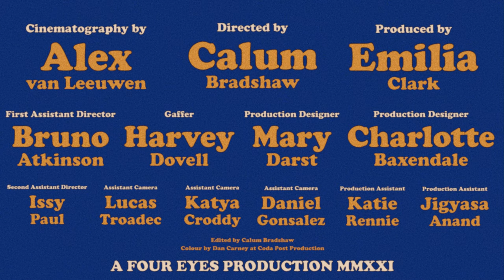Leave the Door Open - Out of the Blue - Bruno Mars, Anderson .Paak, Silk Sonic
Out of the Blue are back with a bang! The boys cover Leave the Door Open originally performed by Bruno Mars, Anderson .Paak, Silk Sonic. If you enjoyed it, share the single with your friends and family and help Out of the Blue raise as much money for Helen & Douglas House as we can.

The proceeds from Bandcamp will go to Helen & Douglas House

Out of the Blue (OOTB) is Oxford's premier a cappella group; to find out more about the group, find us online:

Helen and Douglas House, the charity we support, is the world's first children's hospice; it provides much-needed palliative, respite, end-of-life and bereavement care to life-limited children and young adults, and their families.

Soloists (in order): Rhys Surtees, Sam Harper, Rory Naylor, Dec Foster, Tom Pigram, Justin Peng and Dan Heathcote.

Director/Editor: Calum Bradshaw

Producer: Emilia Clark

Director of Photography: Alex Van Leeuwen

Choreographer: Tom Pigram

Assistant Director: Bruno Atkinson

Production designer: Mary Durst and Charlotte Baxendale

Gaffer: Harvey Dovell

Second Assistant Director: Issy Paul

Assistant Camera: Lucas Troadec

Assistant Camera: Katya Croddy

Assistant camera: Daniel Gonsalez

Production Assistant: Katy Rennie

Production Assistant: Jigyasa Anand

Special thanks: Sam Harris

Thank you:  Oxford University Filmmaking Foundation, Balliol College, Vincent's Club Oxford, Matt Coleclough, Carolina Lisowska, Simon Barnes, Matilde Marangoni

Shot on: Kodak

Equipment provided by: Shoot Blue, SLVision

Audio Editing: Sam Harris
Audio Mixing: Ed Boyer
Audio Mixing and Mastering: Bill Hare